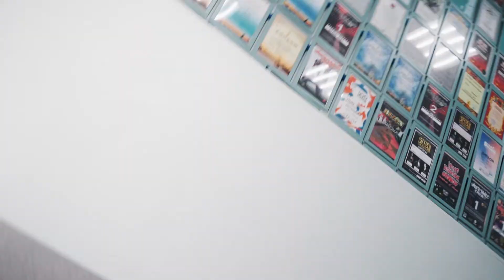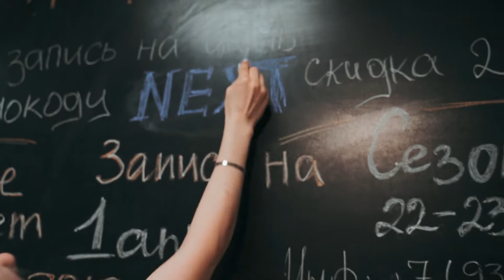Welcome to Next Dance Studio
Добро пожаловать в наш танцевальный дом)))